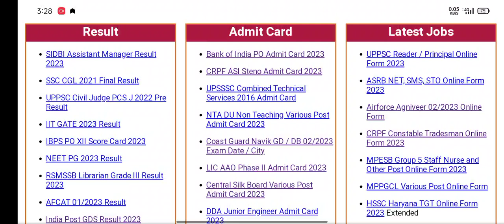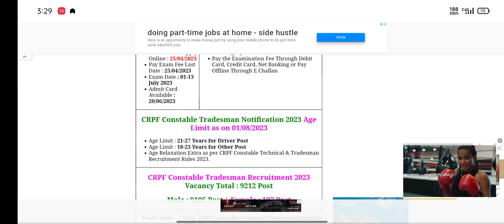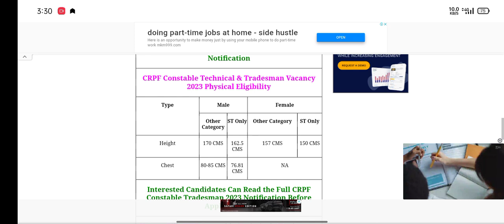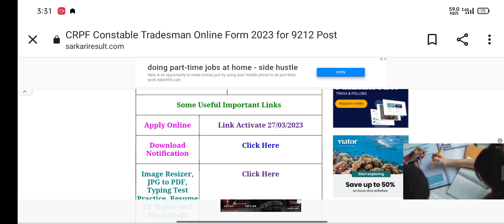🔥CRPF Constable Tradesmen 2023 बहुत बड़ी भर्ती सभी अप्लाई करे लगभज 10000 पोस्ट only10 पास अप्लाई करे